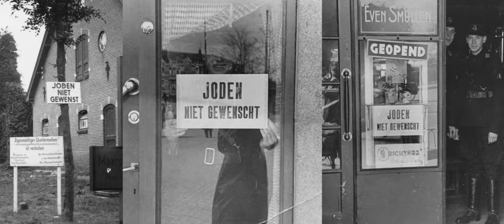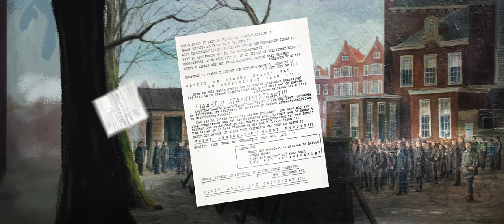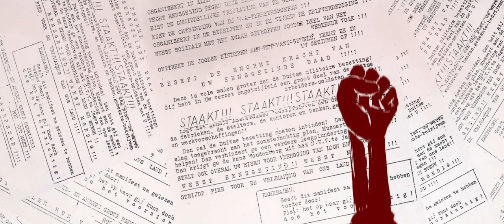Wees Moedig!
De introductiefilm bij de tentoostelling Wees Moedig! Drie Amsterdammers en de Februaristaking (2021)